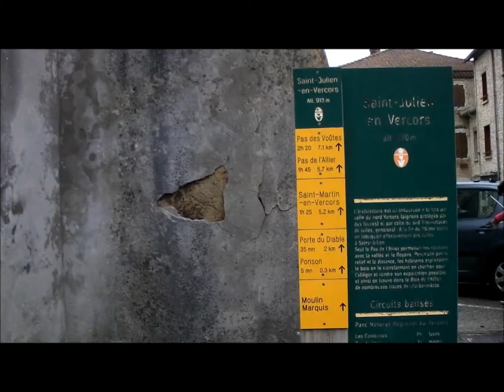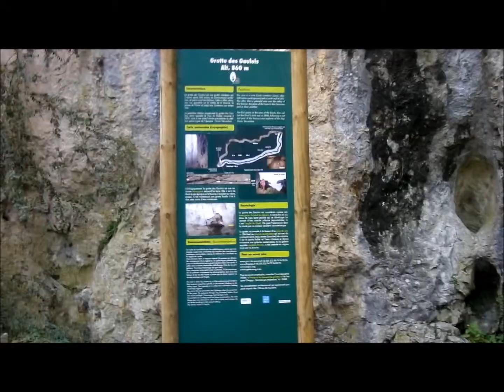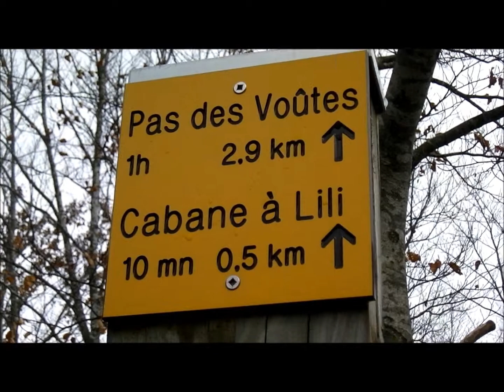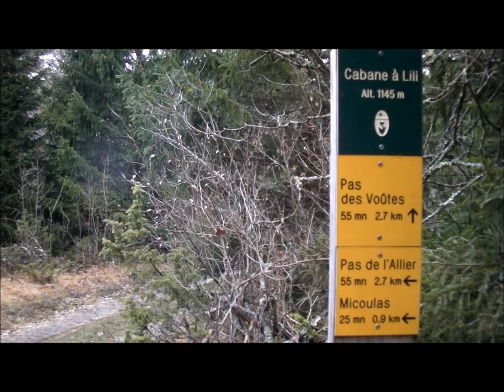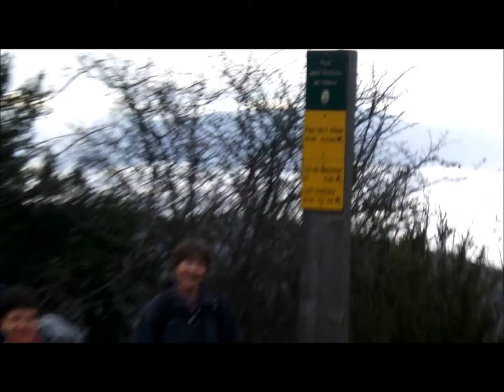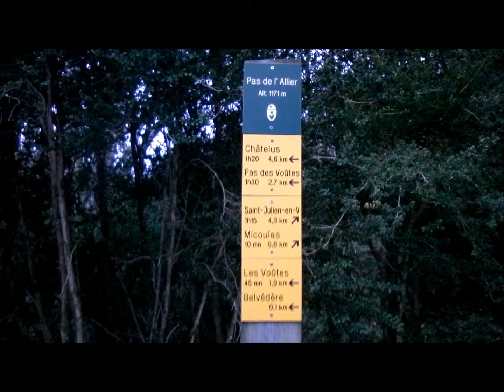AMR Porte du Diable, Pas des Voûtes, de l'Allier 121125 23